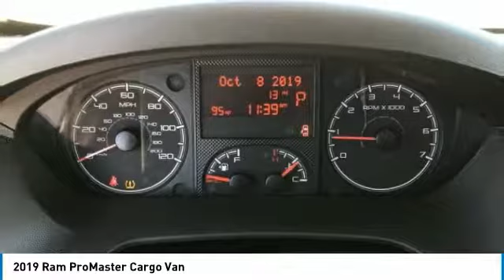2019 Ram ProMaster Cargo Van KR18160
2019 Ram ProMaster 2500 High Roof 159 WB Price includes: $2,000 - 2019 Retail Consumer Cash 70CK1. Exp. 10/31/2019 $1,000 On-The-Job Rebate Requires Upfit, Graphics or Accessories Commercial Type B Sales Only